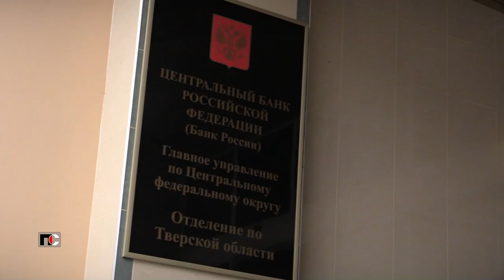Патрульная Служба - 23.03.28